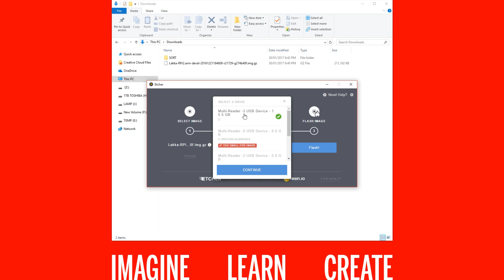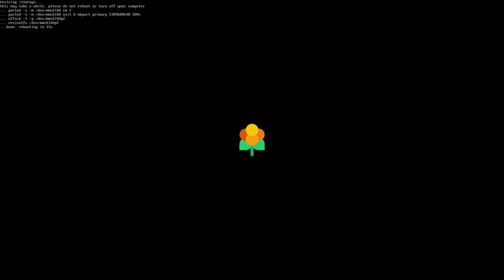How To Install Lakka on a Raspberry Pi 3 2 1 B+ 0 Zero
This is How To Install Lakka on a Raspberry Pi 3 2 1 B+ 0 Zero in under 2 minutes!

To get up and running with LAKKA on a Raspberry Pi, you will need the below things.

What You Will Need:
RaspberryPi 3, 2, 1, B+ or Zero (Links Below)
8GB+ Micro SD Card (Links Below)

★ ★ Raspberry Pi Essentials Accessories ★ ★
Amazon (US)

★ ★ Raspberry Pi 3 Power Supply ★ ★
Amazon (US)

★ ★ Kingston USB 3 Reader ★ ★
Amazon (US)

If you have all that, then follow the video's instructions step by step.

Once your finished, you will have the newest version of LakkaTV installed on your own Raspberry Pi 3, 2, 1, B+, or Zero.

Lakka is an alternative system image for your Raspberry Pi in comparison to RetroPie or RecalBox.

This will work on a Windows PC, Linux Computer or Apple Mac when using the Etcher software to write the image.